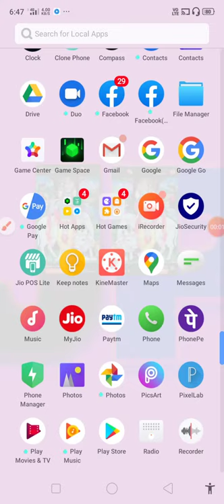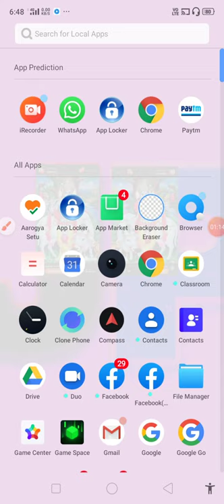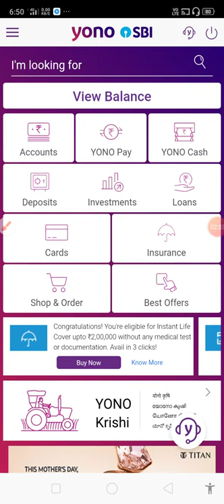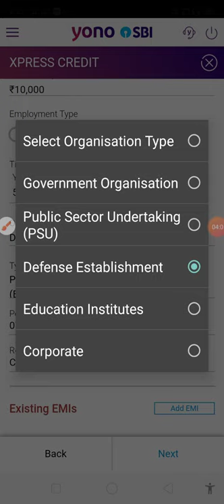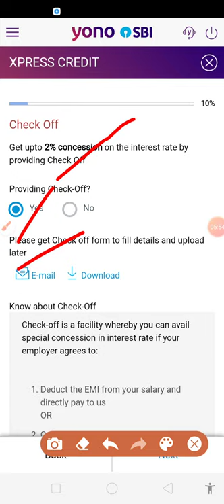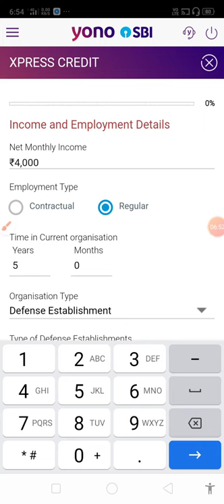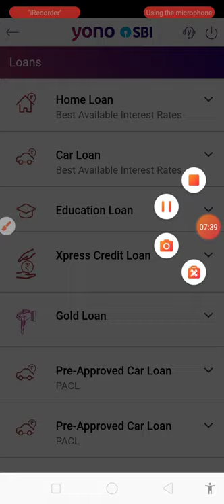SBI personal loans are eligible to you. How to check? Let's get to know friends and learn.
SBI personal loans are eligible to you. How to check? Let's get to know friends and learn.SBI पर्सनल लोन आप एलिजिबल है की नहीं कैसा चेक करे ? चलो दोस्तों जानेंगे और सीखेंगे।